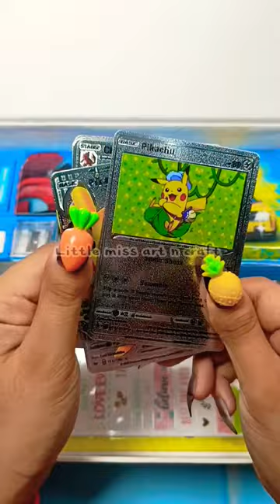Gift Hamper | Easy Gift Idea | Gift for children under 10 | Diy gift hamper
Hi Friends 👋
Today let's see an easy diy gift hamper 😊